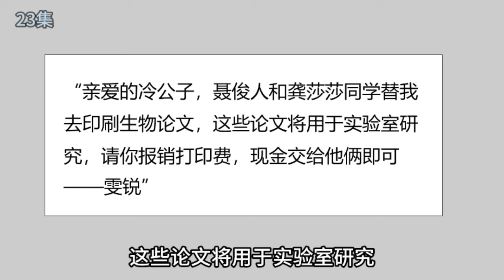【我靠打爆学霸兑换黑科技】EP 22-23丨雯锐用量子阅读法，仅用三秒就背下论文，惊呆老师同学们【雯锐动画】